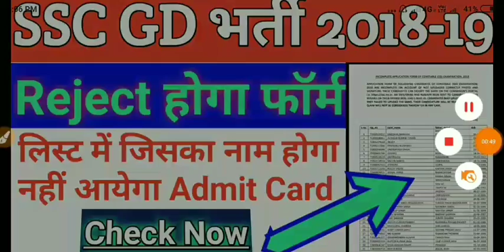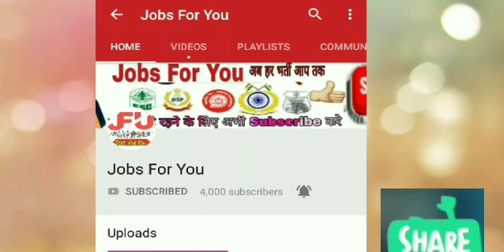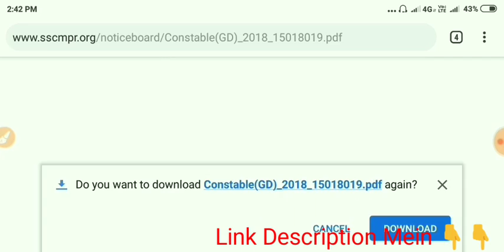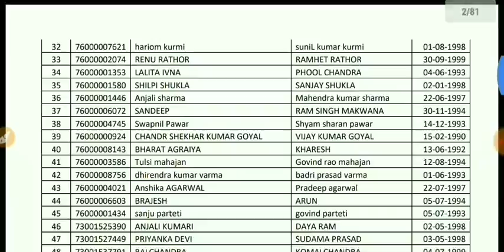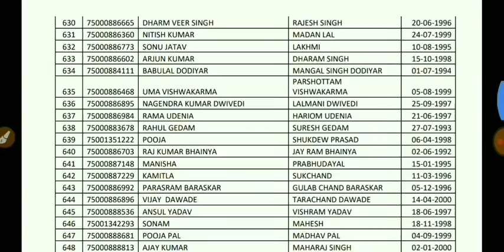SSC GD भर्ती 2019 । SSC GD Reject Form | SSC GD Check Application Status 2019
Namaskar dosto
SSC constable GD check application status 2019 SSC constable GD reject application form 2019 SSC constable GD photo and signature SSC GD kaise kare upload photo aur signature SSC constable GD reject hua form SSC constable GD photo or signature Kaise Lagaye
SSC constable GD photo or signature Kaise Lagaye photo of signature ki wajah se aap ka Form reject ho sakta hai Puri list Dekhe aap ka naam ho to aap apna photo aur signature phir se upload Kare Sahi Sahi aap ko kaise upload karna hai iske liye aap ko Mein boliye Ga To video bana dunga

Thanks. for. Watching.